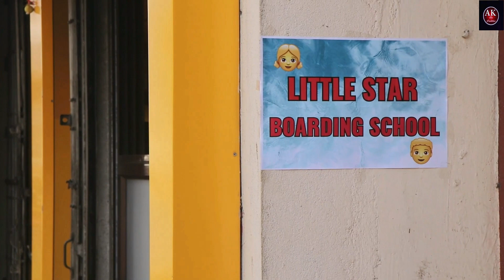"APARAJITA" ll Bengali short Film ll 2023 ll Directed by Kalyan Dutta